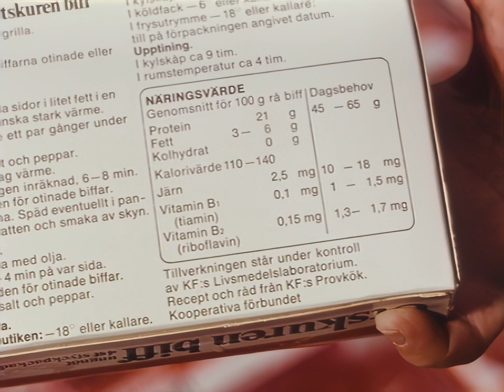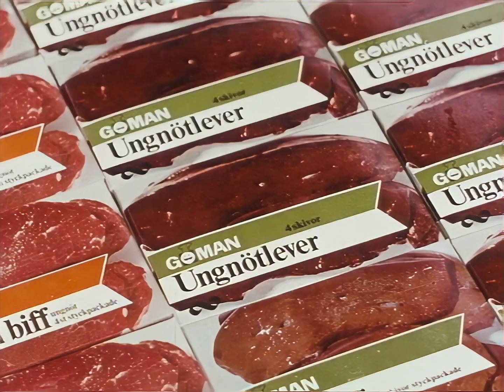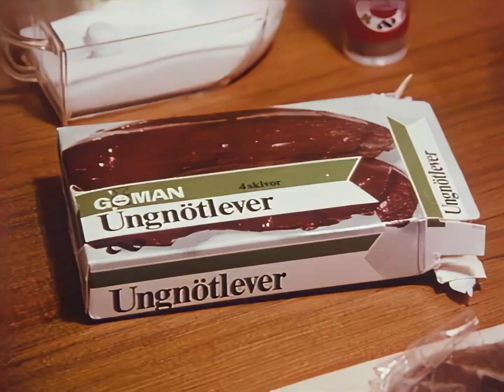Reklam för Goman och Domus (1971)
Reklam för Goman och Domus.